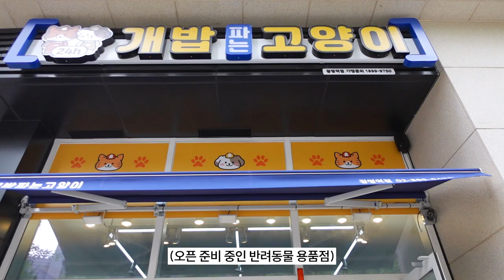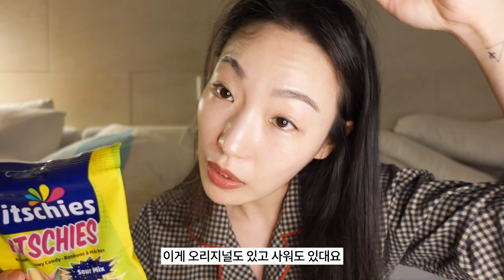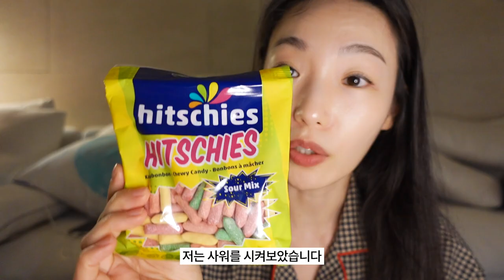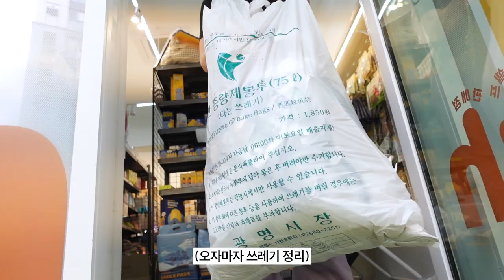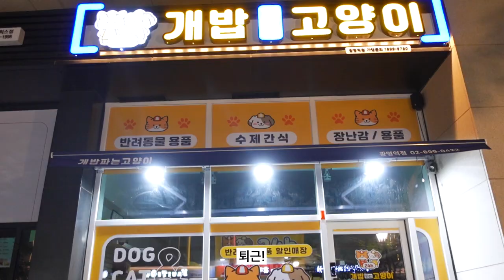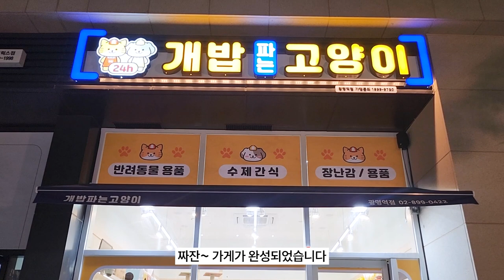[Vlog] 갑자기 매장 창업한 이야기🫢 가비 일상 브이로그💕| 어다울, 개밥파는고양이, 홈스테틱 피부관리(스킨볼릭), 샤넬 woc, etc.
*이번 영상엔 어다울 ppl이 일부 포함되어 있습니다*

안녕하세요~~
매일사는여자 가비입니다!
오늘은 브이로그로 돌아왔습니다!!!
제가 또 무슨 바람이 들었는지. 매장을 열었어요 ㅋㅋㅋㅋㅋ
이정도 되면 직업 콜렉터. ㅋㅋㅋㅋㅋ
그렇게 저는 개밥 파는 고양이 광명역점의 점주가 되었답니다!!
아직 오픈한지 일주일이라 정말 정신이 하나~~도 없어요~
그래서 유튜브 댓글도 다 못달아드리고 제가 죄송할 따름입니다ㅠㅠ
조금만 안정되면 다시 열심히!! 활동하겠습니당 ㅎㅎ

오늘도 저와 함께 해주셔서 감사합니다^^

❣️공연갈때 입었던 착장 Arty two way zip-up jacket - white 132,600원
❣️에이라인 원피스 Tweet flower puff mini dress - black 69,700원
❣️내가 엠지다! 바지 Gos nylon banding pants - khaki beige 58,650원

** 궁금한점, 하고싶은 말, 수다수다 전부~~~ 댓글로 남겨주시면!
정성껏 답글 남겨드리겠습니다!
함께 수다 떨어요^ㅡ^